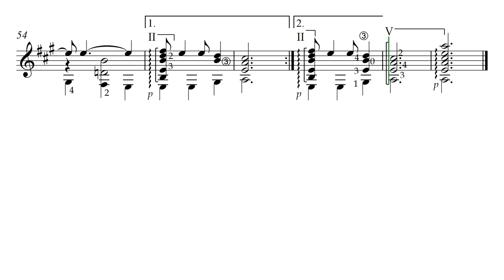"Сахуриана" ("Утки в лагуне...", неизвестный автор). Видео партитуры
"Sajuriana" ("Los patos en la laguna..."). Arrangement: Carlos Pérez.
Новое Нотное Издание Дмитрия Теслова! Тематический репертуар гитариста. "ФЛАМЕНКО". Выпуск III. 2024 г.
New Sheet Music Edition by Dmitry Teslov! Volume III of the Series "Thematic Repertoire of a Guitarist. FLAMENCO". 2024.